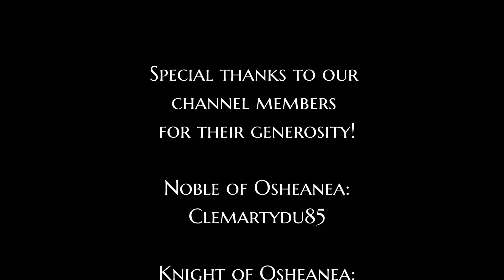Loser MALDS at City Combat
If you want me to SAVE your Syx, feel free to use this form
If you want me to SHOWCASE your Syx, feel free to use this form

This game was played and recorded in Songs of Syx version 66. Please support the game and its music's composer if you can.

Timestamps:
00:00:00 Preview
00:00:21 The Present Situation
00:01:41 Immigration Slowdown Phenomenon
00:03:05 The "Battle" that made me MALD
00:07:11 HOW ARE MY ARCHERS DYING?
00:17:12 It's Joever.
00:17:53 We're Barack
00:22:52 The Lesson Learned